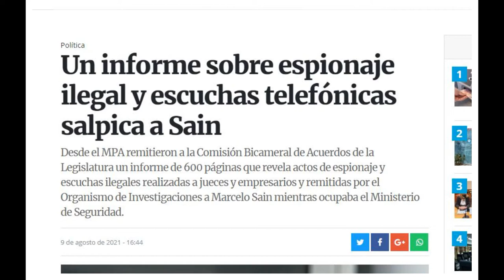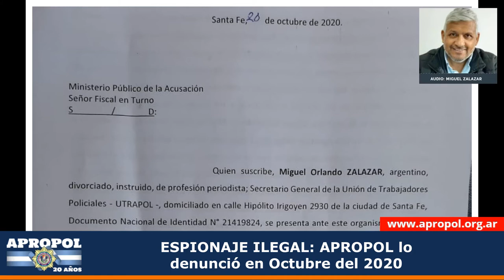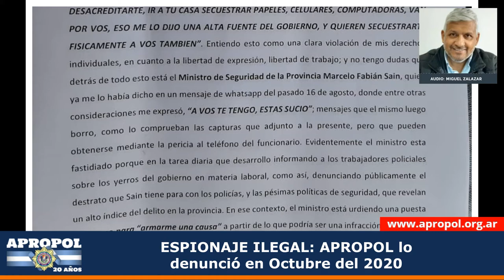ESPIONAJE ILEGAL: Saín es el Enrique Alvarez de Perotti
Ayer se conoció la versión oficial de lo que nuestra organización sindical adelantara.

Recordemos que no es la primera vez que sucede en nuestra provincia, durante la gobernación de Reutemann también denunciamos y demostramos que el espía y funcionario Enrique “Narigón” Álvarez también fabricaba “carpetazos” y debió renunciar.

En Octubre  Miguel Zalazar denuncio con detalles esto y ningún fiscal se atrevió a indagar nada, todo se manejo hasta el momento con la impunidad que le da el poder, hoy la verdad que siempre sale a la luz y derriba una montaña de mentiras esta arrojando sus primeros resultados.

Según la propia auditoria del Ministerio Publico de la Acusación (MPA) afirma que se utilizaron y filtraron informes y recursos del Organismo de Investigaciones (OI) -la Policía Judicial de Rosario- al entonces Ministro de Seguridad de Santa Fe, Marcelo Sain, en acciones sin control de un fiscal o juez. Parte de eso, y tras varios meses, parece revelar la imputación en una investigación disciplinaria -no penal- a la jefa de Inteligencia Sur del OI, Débora Cotichini.